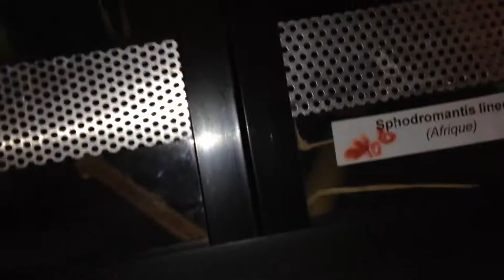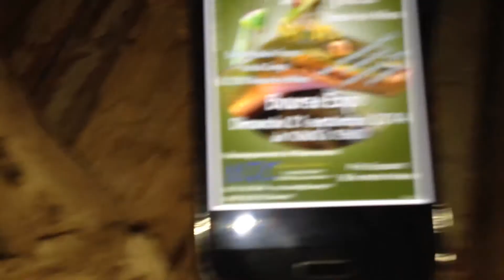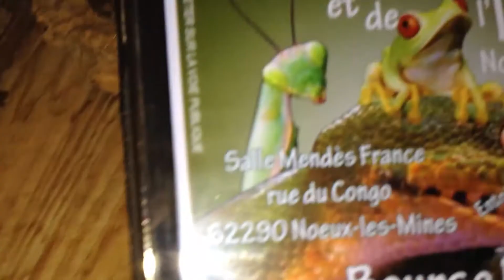Suivi d'élevage 08/14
ENNNNFIN le nouveau suivi d'élevage